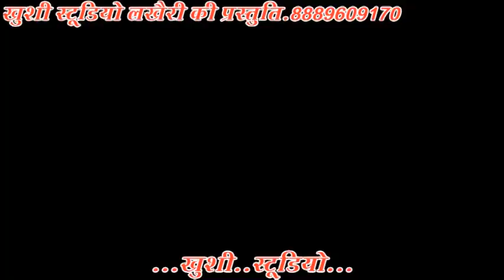भजन प्रोग्राम तमोरा गायक सीता यादव डिकोली/रिकॉर्डिंग स्टूडियो लखैरी मो 8889609170